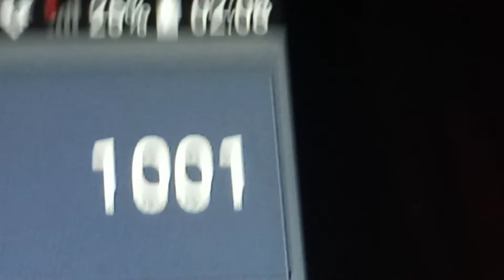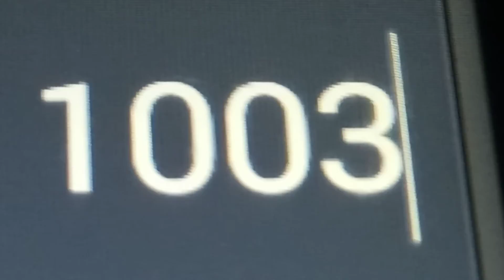1 to 1003